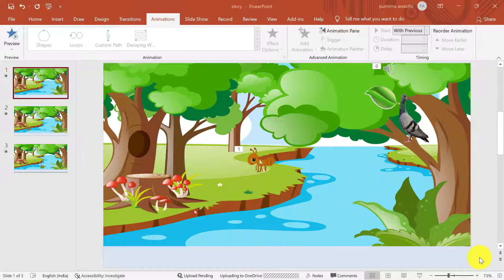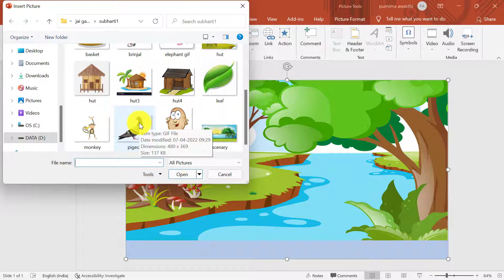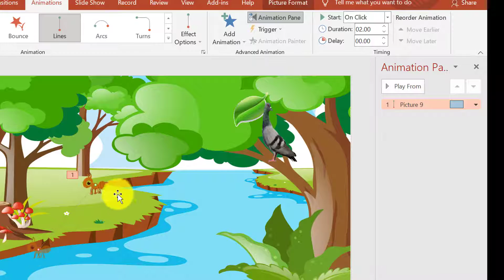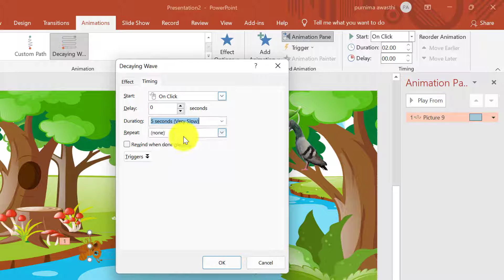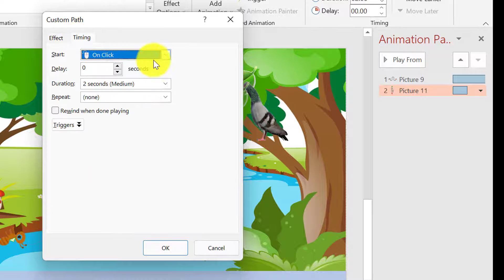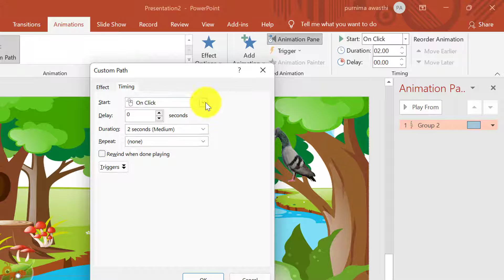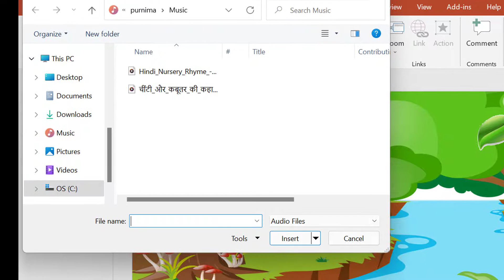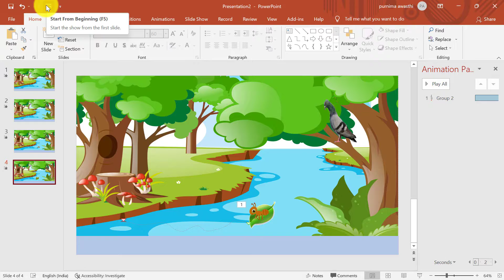Animated powerpoint story | Powerpoint animation cartoon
Hello Everyone.
I'm Purnima. This is best powerpoint story. After watching this you can easily create animated story in powerpoint. This is complete story using effect in PowerPoint if You want to watch complete story then you can check link given in description box.
how to add audio in powerpoint